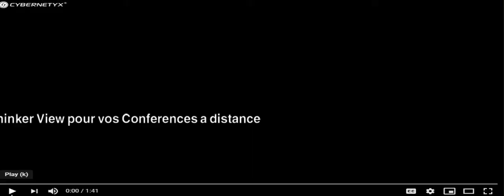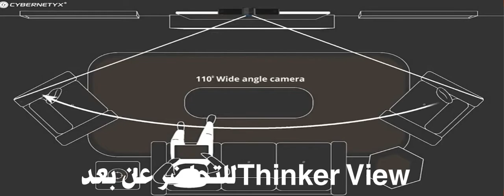THINKER VIEW Pour vos conferences التحاضر عن بعد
هذه الالة تساعدكم في القاء محاضراتكم وعقد اجتماعاتكم